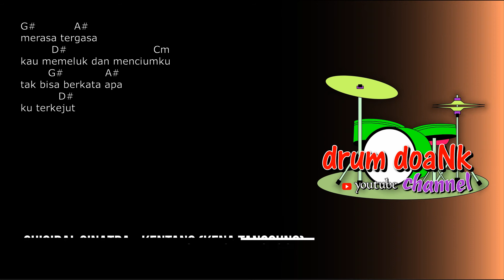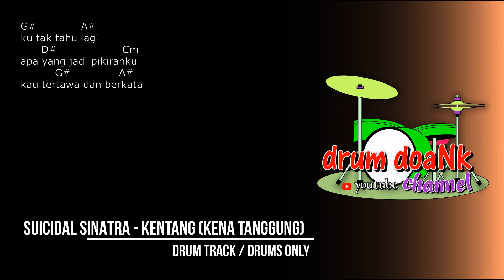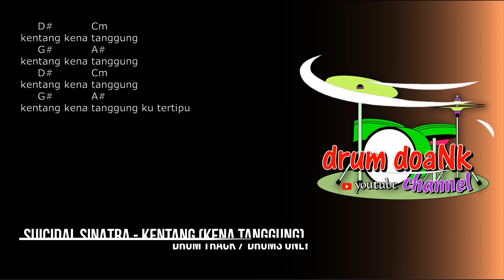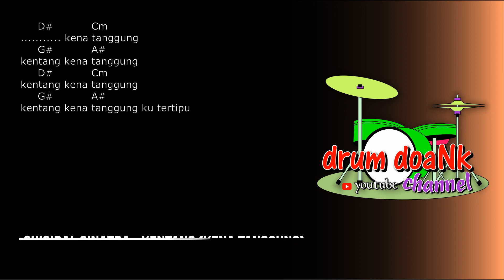SUICIDAL SINATRA - KENTANG /Kena Tanggung (drums only) [chord gitar & lirik]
terimakasih.